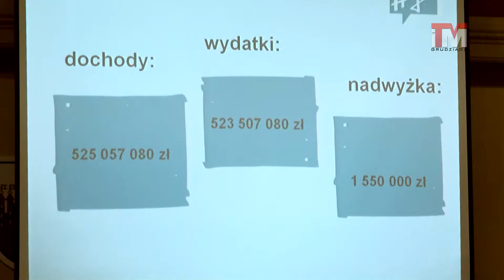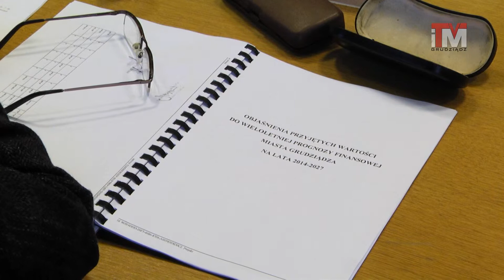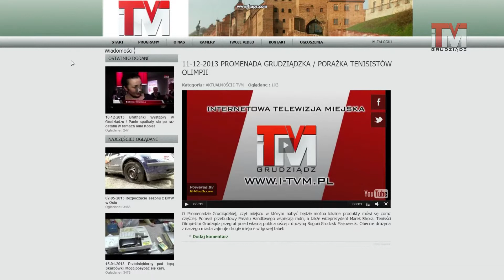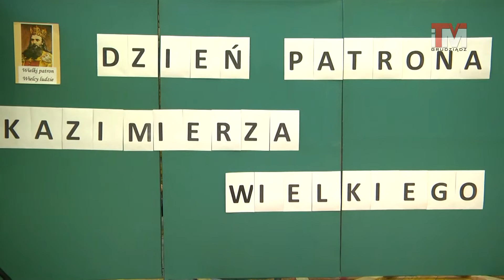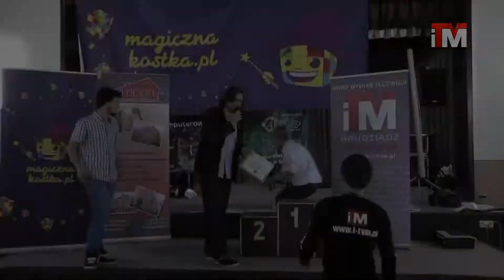02-01-2014 Radni przyjęli budżet miasta/Nasza telewizja ma już rok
Nowe plany inwestycyjne i kontynuacja założeń finansowych były głównym tematem uchwał podczas ostatniej rady miejskiej w 2013 roku.

Nasza telewizja ma już rok. Obchodziliśmy go wraz z przyjściem nowego, 2014 roku. Z tej okazji zapraszamy na krótki film o tym, jak wyglądała nasza praca w poprzednich 12-miesiącach.